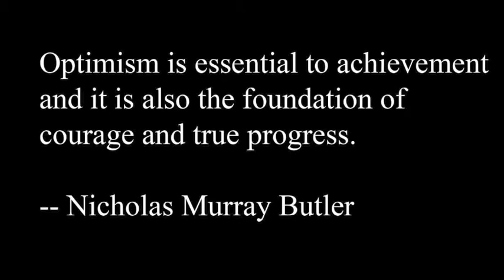Optimism (feat. Cam Dennis, Xander Viktor) (REprod. TheOriginalBeat) (New God Flow Remix)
Optimism